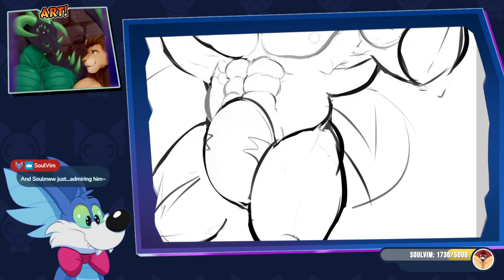ZHC crafts are always top on my recommended and they never fail to disappoint